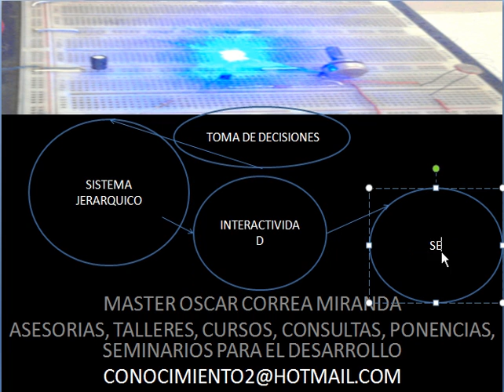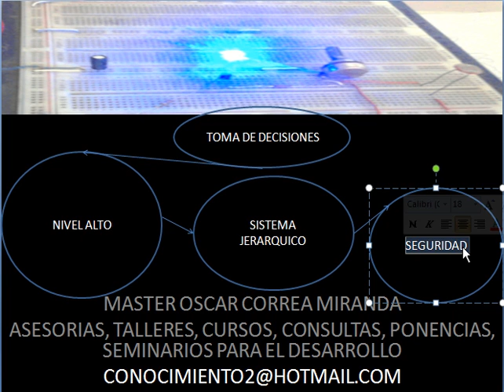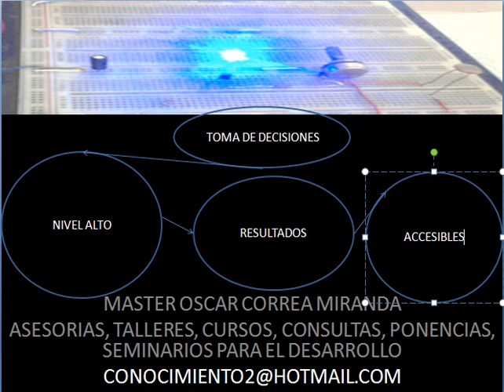CURSO CONSULTA TALLERES SEMINARIO PONENCIA SISTEMA JERARQUICO